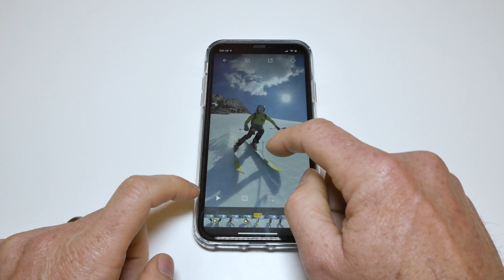Insta360 One X - UN AN APRES 🥳5 POINTS J'AIME LE PLUS ET 3 POINTS FAIBLES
Après un an d'utilisation de l'Insta360 One X je vous propose mon retour sur les 5 points forts que j'aime le plus et les 3 points faibles observés sur cette caméra.

✅ NOUVEAU : Découvrez mon guide sur les meilleures caméras 360 en 2020, 💪 22 pages d'information détaillée pour tout connaitre du monde 360 degrés. C'est gratuit ! A télécharger sans hésiter

Une superbe année avec cette caméra qui m'accompagne de partout. Un dynamisme d'Insta360 qui propose des mises à jours régulièrement. Beaucoup de positifs 😀

Sommaire
00:00 Introduction
00:49 Les points forts (et mon utilisation préférée)
03:51 Les points faibles (il faut bien chercher pour les trouver 😀)

▶ Insta360 ONE X 💪avec Batterie froid  ou Canne selfie GRATUIT
(lien partenaire, cela m'aide à développer ma chaine, Merci 😀)

Insta360 ONE X Android minimum configuration requirements:
1. OTG: Supports OTG
2. System on Chip(SOC): Qualcomm 653/Qualcomm 820/Kirin 950/Exynos 8890 or above
3. System Version: Android 5.1 or above（64-bit Operating system）.
4. RAM: RAM 2G or above
5. Supports 5G WiFi
Insta360 ONE X Android compatible devices (Phones not included in the list do not necessarily mean they are incompatible. Please refer to the minimum requirement of phone configuration.)
HUAWEI: P20 Pro/P10/P9/Mate 9/Mate 10/Honor 9
Samsung: S9/Note 8/S8/S7/S7 Edge
XIAOMI: Mix/Mix2/Note3/6/8
OnePlus: 5t
Google：Pixel/Pixel 2
Vivo: X9Plus L
OPPO: R11

Je suis Fabien, j'ai créé Captain Virtuality pour vous aider à utiliser les caméras 360°. Vous pouvez également me suivre sur :